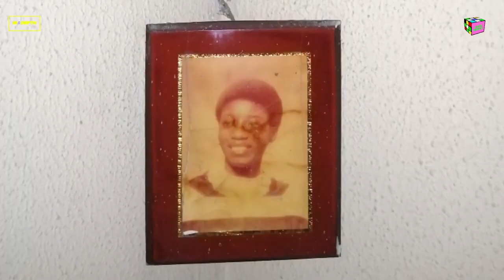IN:DEPTH With Ajibike Odubayo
Alte Daily goes IN:DEPTH with Ajibike Odubayo on life, being a grandparent, the importance of God and family.